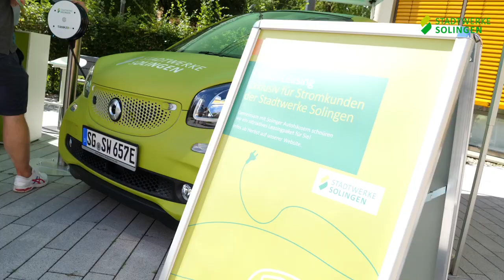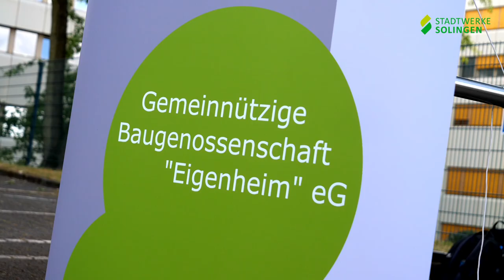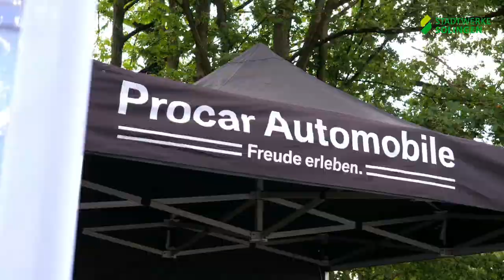Elektromobilitätstag 2020 der Stadtwerke Solingen.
Der Video-Nachbericht zum Elektromobilitätstag 2020 in der Klingenstadt Solingen vom 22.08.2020. Mehr dazu